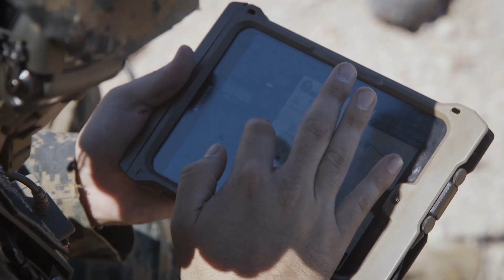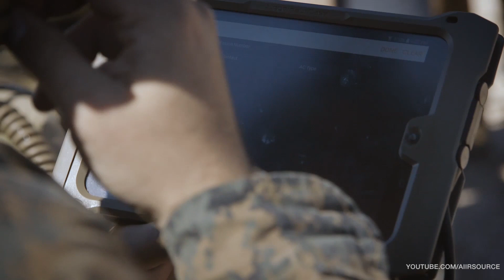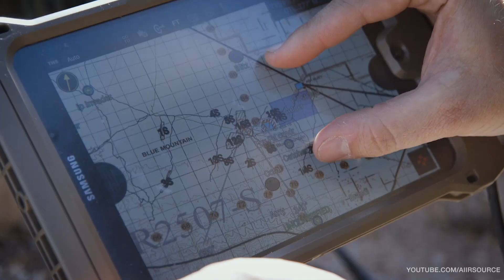This Android Tablet Is Deadlier Then A Gun – Digitally Aided Close Air Support (Air Strikes)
Marines from MAWTS-1 conducted and organized Digitally Aided Close Air Support (DACAS) fire missions using Target Handoff System tablets at Chocolate Mountain Aerial Gunnery Range, California.

The exercises were conducted during Weapons and Tactics Instructors course 1-18. WTI is a course that brings service members from all across the world to participate in training that teaches pilots, air crew and ground forces to work together to benefit the Marine Air Ground Task Force.

Using a tablet known as the Target Handoff System V2, they can relay their position to artillery and aerial support using GPS location and indicate where their target is. The tablet connects to a PRC-117G radio to use voice communication in conjunction with GPS.

“We were sending VMF messages to (F/A-18D’s) using THS and on the same tablet we had a 117G hooked in with an ANW2 network,” said Gunnery Sgt. Andrew Rogers, a joint tactical air controller with Marine Aviation Weapons and Tactics Squadron 1. “So we were able to track position/location information of multiple friendly positions while they moved”

Rogers said this helps the ground units by sending direct and accurate information to fire support. This is the first time these systems have been integrated and fielded for a Marine Corps exercise.

Factual, impartial and current. AiirSource Military brings you the latest insights from the United States Armed Forces.

Credits: DoD | AiirSource Military